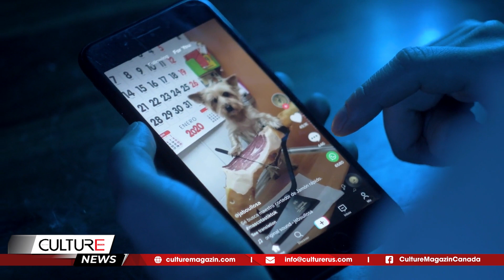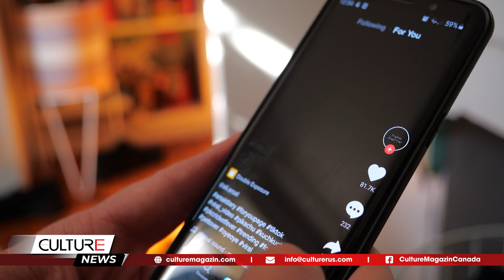Tội phạm buôn người lợi dụng TikTok để mở rộng địa bàn hoạt động || CULTURE NEWS